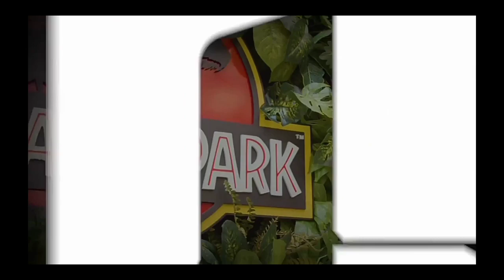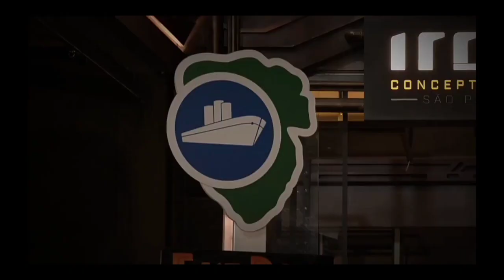REACT - JURASSIC PARK BURGUER RESTAURANT